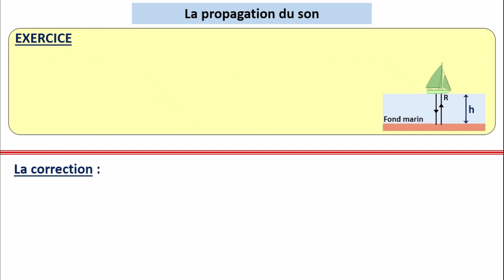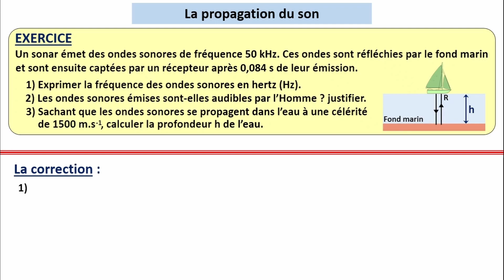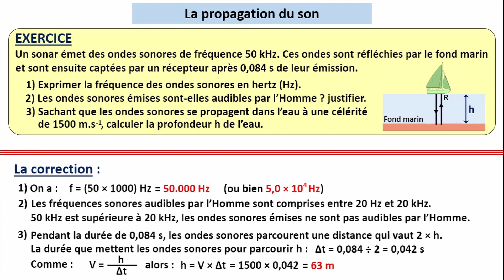La vitesse de propagation du son | EXERCICE corrigé | Collège et Lycée | Physique.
Dans cette vidéo, on aborde un exercice portant sur la propagation du son, notamment les ondes sonores émises par un sonar.
Les questions de l'exercice sont axées sur une conversion d'unité, une distinction du domaine audible par l'Homme, des ultrasons, et des infrasons, puis de calculer une distance en utilisant la vitesse de propagation et la durée du parcours.